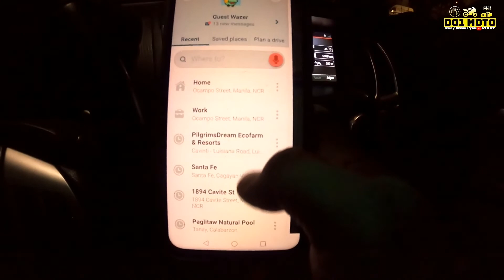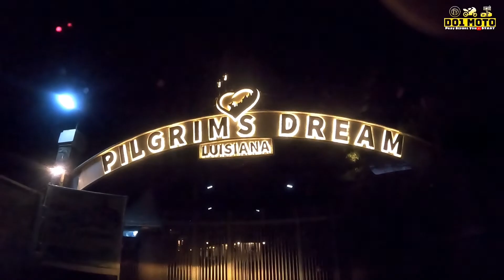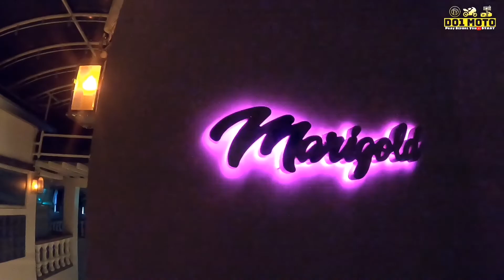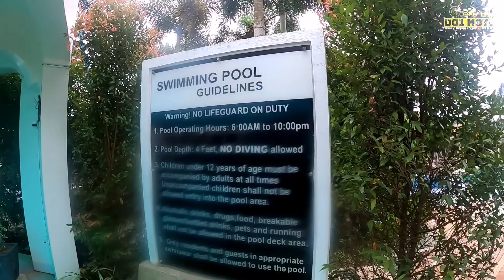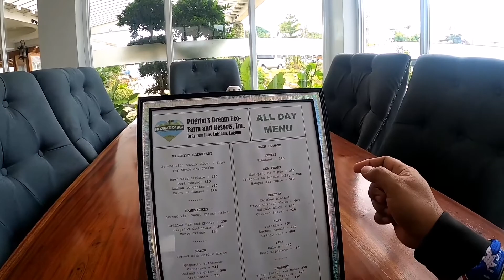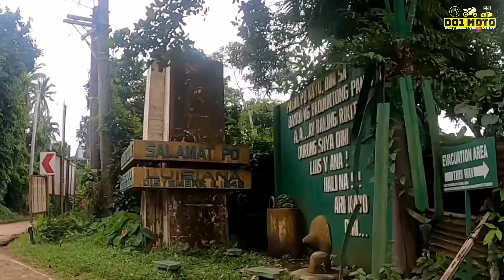WELCOME TO PILGRIM'S DREAM ECO FARM AND RESORT LUISIANA LAGUNA / DO1MOTO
SOBRANG MAALIW KA DITO KAPAG NAKARATING KAYO LALO NA SA MGA NATURE LOVER..

Madami din mga pwede attraction at activities si PilgrimsDream resort lalo na sa mga Kaibigan at mga Pamilya gusto mag Adventure..
at napaka dali lang mag punta sa sinasabi nila ALIW FALLS sobrang napaka solid na FALLS NA NAKITA SA NGAYON.. TARA COME AND VISIT PILGRIM'S DREAM ECO FARM AND RESORT SA LUISIANA LAGUNA